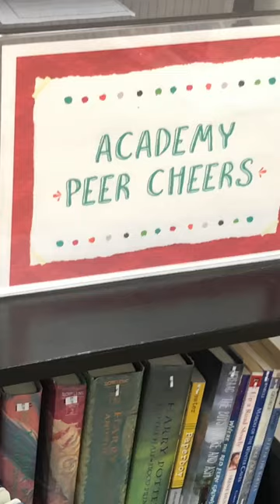A High School Student Finds His Spark! | Lindamood-Bell Academy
Don't wait another year to make the switch to Lindamood-Bell Academy! Our personalized support & positive learning environment can help your student reach their full potential. Enroll soon for 10% savings on the first month of tuition. Details are at the link!